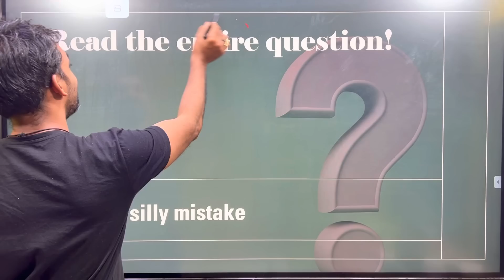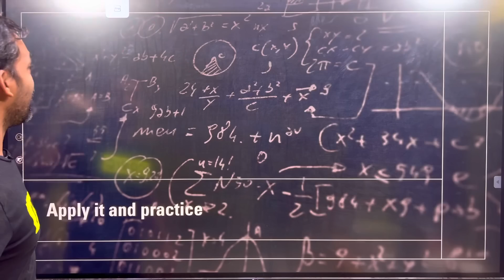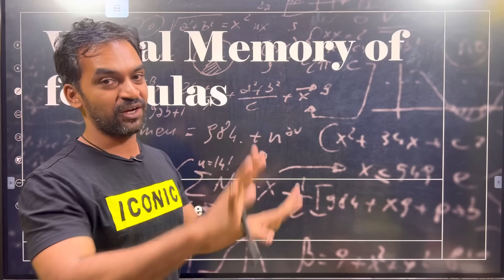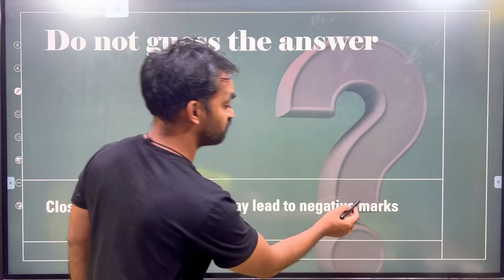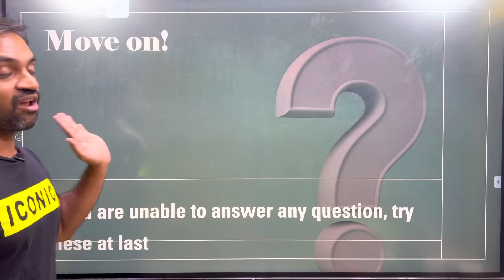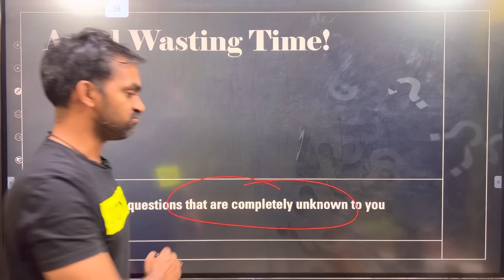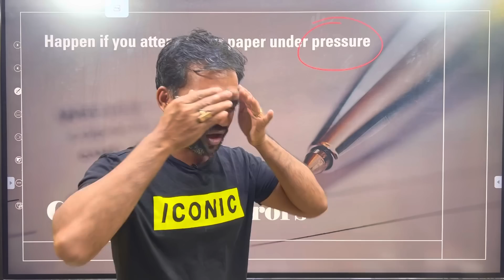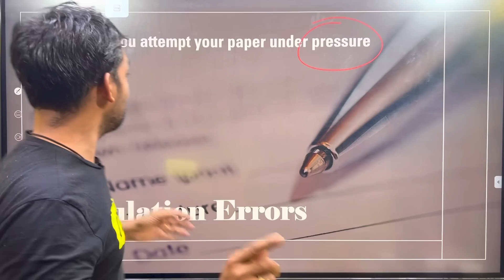How to improve Physics marks in NEET | Conquer NEET 2023